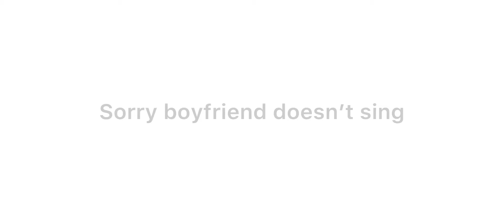Monochrome - lyrics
This is not my song okay! This song is from Friday Night Funkin Hypnos Lullaby